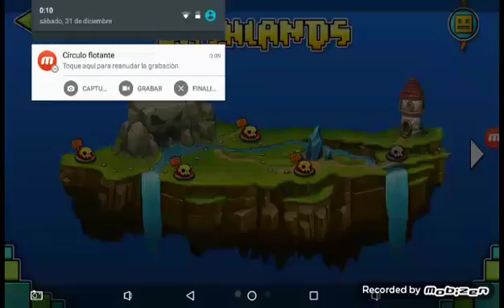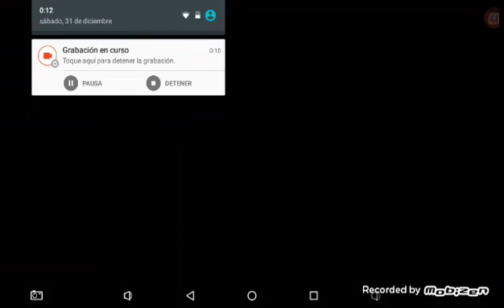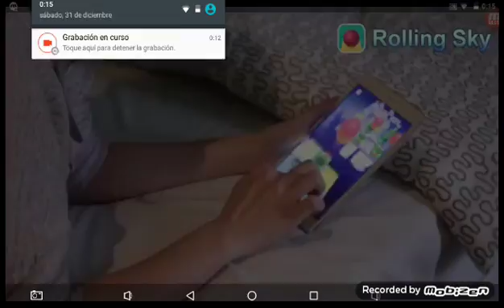Juego Geometry Dash World a las 0:0 cap.. 2